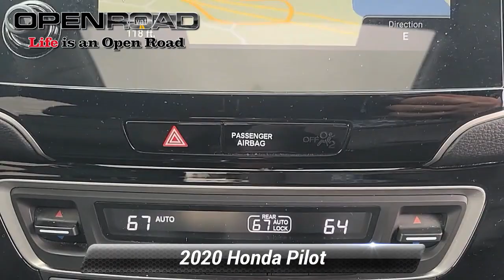Used 2020 Honda Pilot Touring 8-Passenger, Edison, NJ 13411P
[RLVID:22266:91b30e3466a43afc:ff239a6bd538dea6:1]